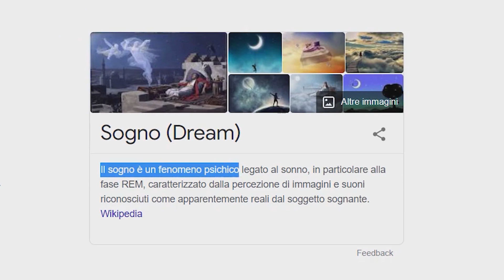SOGNARE : 7 Step per realizzare i nostri SOGNI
E' possibile realizzare i nostri sogni? ..Tutti noi da quando eravamo solo dei bambini, abbiamo dei sogni nel cassetto, progetti di vita, di business ecc..

Ma il più delle volte rimangono bloccati nella nostra testa a marcire

Con questo video spero di accendere quel fuoco dentro di te e quella motivazione per iniziare a lavorare sul tuo sogno e sul to obiettivo.

► Fotocamera: Sony a7c
► Obiettivo:  Sony 20mm
► Drone: DJI Mini 2
► Smartphone: Iphone 11

LINK UTILI E BONUS
💳15€ Bonus con FLOWE (Codice: SIMONEGREC9671)